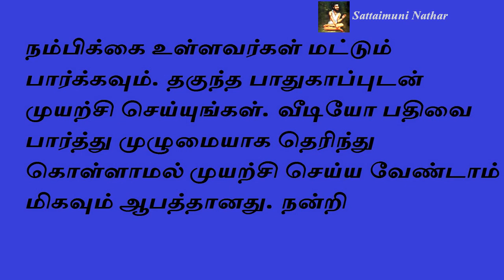வீடு வாங்கும் முன்பு வாஸ்து சாஸ்திரம் - Sattaimuni Nathar - Siththarkal - Sithargal - Sithar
வீடு வாங்கும் முன்பு வாஸ்து சாஸ்திரம் - Sattaimuni Nathar - Siththarkal - Sithargal - Sithar- Sithar - Sitharkal - Siththar - Siththargal - Sithgal- Sidhdhar - SIDHDHARKAL- SIDHDHARGAL -  SIDHARGAL